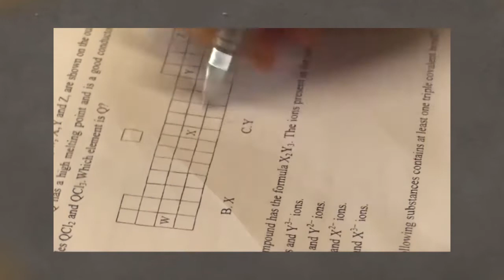《學校價值短片》《抒訊》助考生拆解考試壓力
由顯理中學製作的短片《抒訊》，故事講述同學因考試感到莫大壓力，但抒解考試壓力時，他們常犯錯誤，短片以輕鬆手法演繹。再以註冊社工的建議方法作結。

製作團隊：HCTV